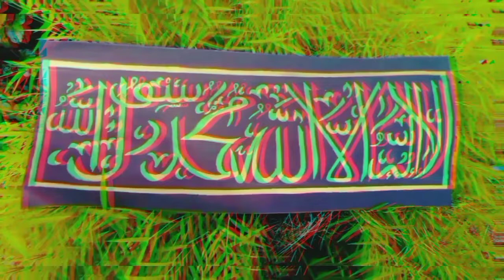Arabic Calligraphy / lahilaha illallah 🥰🥰 shilu vlogs